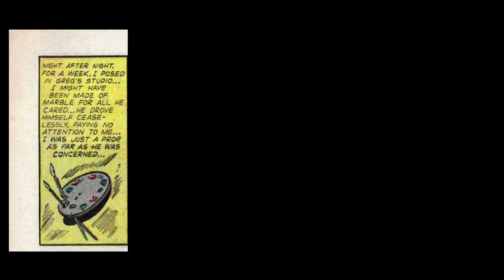"Love Is Everything" Vintage Golden-Age Romance Comic Book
When a bridal dress model crosses paths with her secret crush and his fiancée, will she still believe that "love is everything?" Enjoy this vintage, golden-age romance comic book, originally published in 1950 by Ziff Davis.